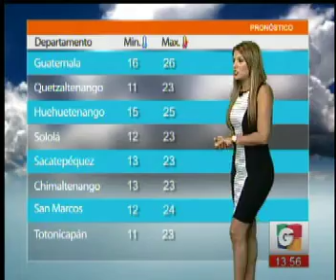Cartelera - El Pronostico con Marisol Padilla - Deportes - Nacionales